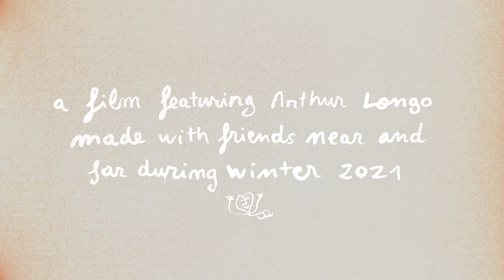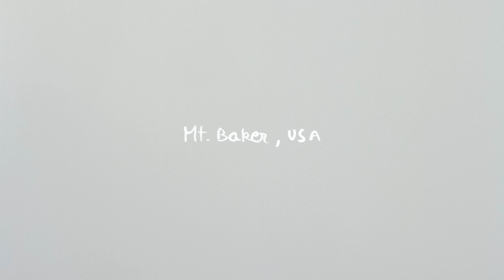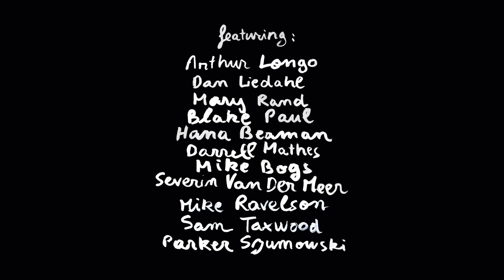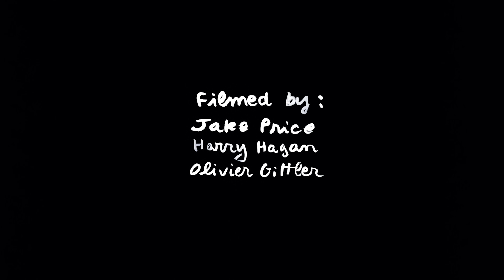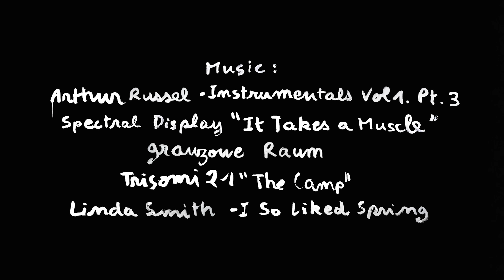VANS SNOWBOARDING PRESENTS: ELLES | Snow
A short film featuring Arthur Longo, made with friends near and far during winter 2021. Featuring Arthur Longo, Dan Liedahl, Mary Rand, Blake Paul, and more. Filmed by Jake Price, Harry Hagan, and Olivier Gittler. Directed and edited by Tanner Pendleton.

“Instrumentals Vol. 1 Pt. 3” by Arthur Russel
“It Takes a Muscle” by Spectral Display
"Raum" by Grauzone
“The Camp” by Trisomi 24
“I So Liked Spring” by Linda Smith

About Vans Snow:
For more than 20 years, Vans Snow has stood for one thing: pushing the limits of what’s possible through progression and innovation. Founded in our rich heritage and evolved through purpose-built products, Vans Snow is dedicated to unlocking your most genuine expression of style.

Vans Global Snow Team:
Arthur Longo, Benny Urban, Blake Paul, Bryan Iguchi, Cole Navin, Dan Liedahl, Darrell Mathes, Dillon Ojo, Hana Beaman, Jake Kuzyk, Jamie Lynn, Kennedi Deck, Mary Rand, Mike Ravelson, Parker Szumowski, Pat Moore, Sam Taxwood, and Wolle Nyvelt.